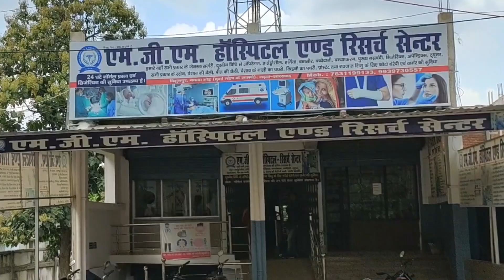प्रखंड खाद्य आपूर्ति पदाधिकारी ने की जविप्र के दुकानदारों के साथ बैठक,दिए कई आवश्यक दिशा निर्देश